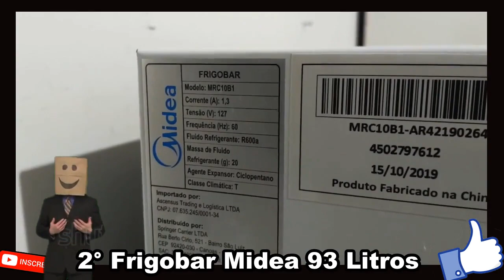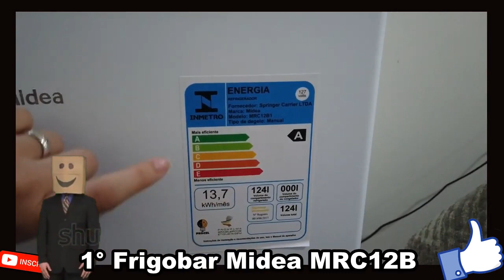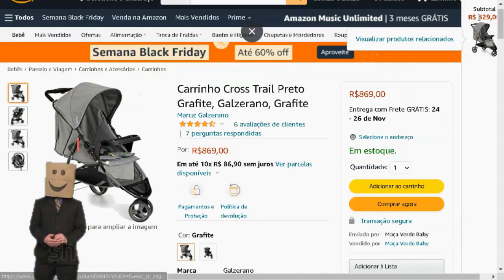TOP 10 Melhores FRIGOBARES de 2024 - Qual é o Melhor Frigobar p/ Comprar - Consul Midea - Brastemp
1° Frigobar Midea 124 Litros MRC12B - R$ 1.313,84
5° Frigobar Inox Philco 67 Litros PFG85PL - R$ 1.198,99

TOP 10 Melhores FRIGOBARES de 2022 - Qual é  o Melhor Frigobar p/ Comprar - Consul  Midea - Brastemp

Mostramos os 10 Melhores Frigobares de 2022

Muito comuns em quartos de hotéis e escritórios, um frigobar também pode ser usado como geladeira auxiliar em diferentes cômodos da casa. Dependendo do caso, ele pode até mesmo substituir uma geladeira por algum tempo - principalmente em espaços menores.

VÍDEOS CANAL:
TOP 10 MICROONDAS em 2021 - Qual é o Melhor Microondas Custo Benefício Escolher Melhores Micro ondas
TOP 10 COOKTOP 2021 - Quais são os Melhores Cooktops ? Como Escolher o Melhor Fogão Cooktop   ! VEJA
TOP 10 Melhores Carrinho de Bebê em 2021! Qual é a Melhor CARRINHO PARA BEBE Bom e Barato - Escolher
TOP 10 Melhores CELULARES XIAOMI Para Comprar em 2021 - Qual é o Melhor Smartphone Custo Beneficio !
TOP 10 IMPRESSORA MULTIFUNCIONAL - Qual é a Melhor Impressora p Escolher ou Comprar em 2021 - VEJA!
TOP 10 Melhores CLIMATIZADORES DE AR em 2021 - Qual Melhor Climatizador de ar  p/ Comprar 110v 220v